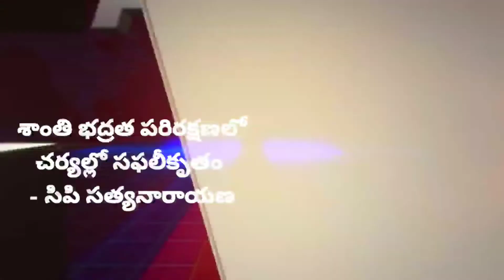CP Sathyanarayana Press Meet On Crime Cases 2022 - Karimnagar - 96TvTelugu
96Tv Telugu News is a Telugu Live TV News Channel owned by Kokila BroadCasting Media Digital Satellite News Network Pvt Ltd .

 96Tv News is a  24 hour Telangana Telugu News Live Broadcaster, dedicated to report news across Telangana, Andhra Pradesh and other parts of India and world. Through Telugu News live reports, breaking news, sports News updates, weather reports, entertainment, business trends, exclusive interviews,  and current affairs.

96Tv Telugu News brings innovation and the best of the telugu news content that serves the interests of the viewers of Telangana and Andhra Pradesh in the most receptive formats. It's equipped with the state of the art technology and infrastructure.